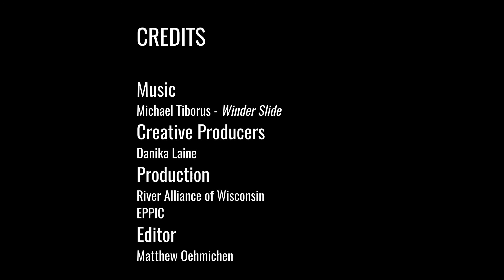River Delivery! (+ a little Wendell Berry on the side.)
Since many of us can't get out to the waters we love, we are bringing the water to you. Take a little journey to the Wisconsin River with River Alliance member, business owner, videographer and angler Matt Oehmichen... featuring some words from Wendell Berry and banjo music too.

BIG thanks to Matt for producing this video for all of us to enjoy. And, to EPPIC - Eau Pleine Partnership for Integrated Conservation (give their page a Like for great info. on how they are bringing people together to address soil and water quality issues within the Eau Pleine watershed).